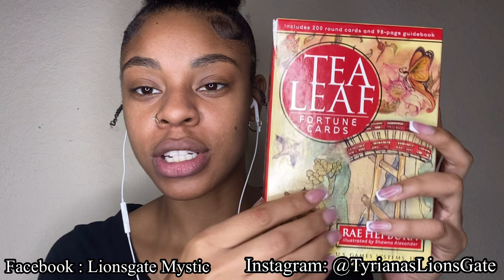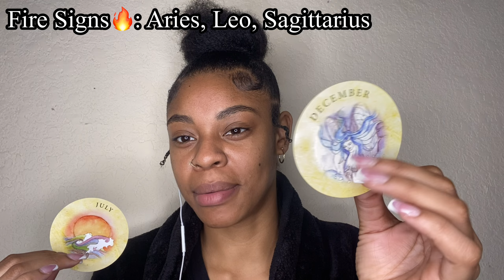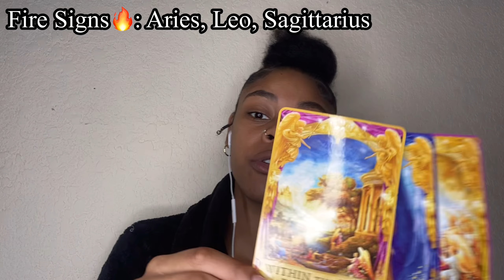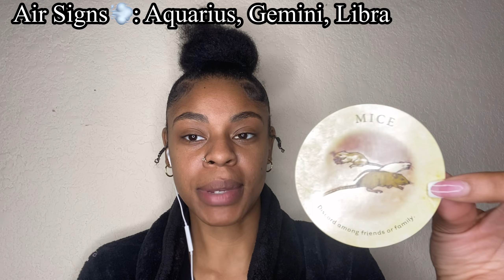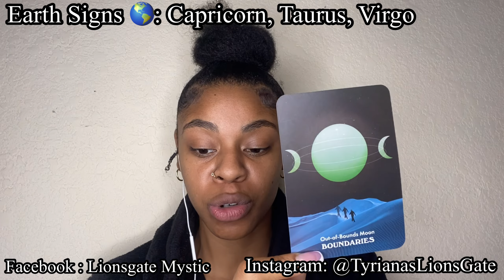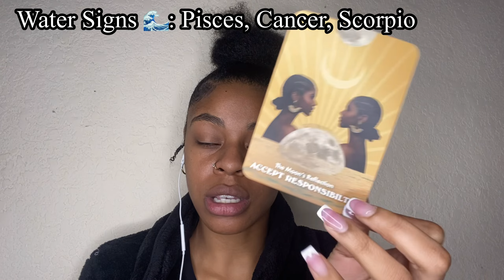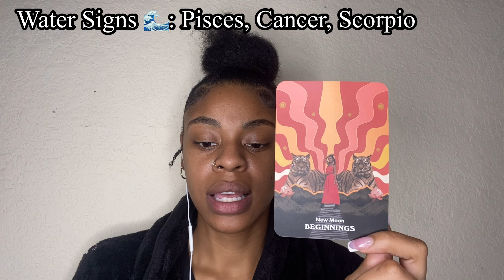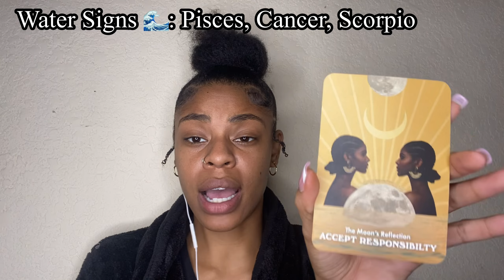MARCH PREDICTIONS ☆ 4 Fire, Air ,Earth & Water Signs ☆ Oracle Reading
Heyyy, in this Monthly Predictions reading, you will discover how will new energies will be impact in your life.

Instagram:​⁠​⁠ Tyriana’s Lions Gate
Facebook: Lions Gate Mystic

Timestamp for each element 💫
Fire signs - 1:25
Air signs - 8:22
Earth signs - 13:55
Fire signs - 19:26

• Moonology Messages by Yasmin boland